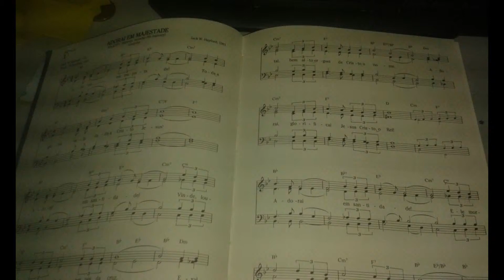Hinário Cantai Todos Os Povos - CTP - Vendo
Hinário da Igreja Presbiteriana Independente do Brasil
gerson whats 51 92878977